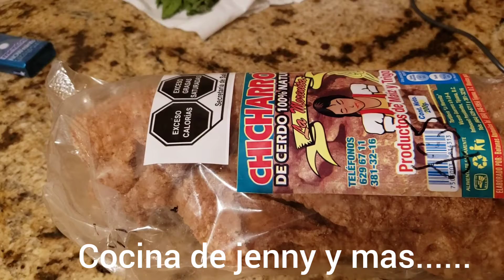Receta de Gorditas 🍘 fritas de chicharron super Ricas a mi gusto 😋